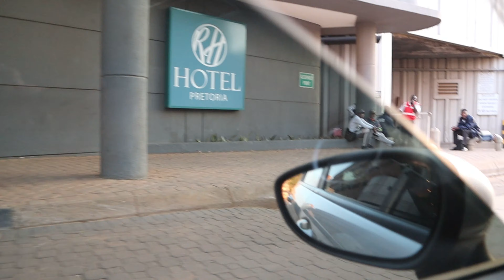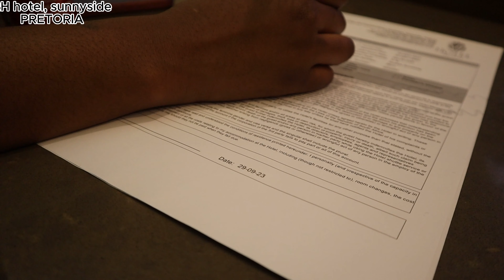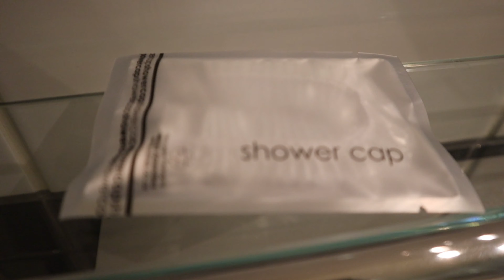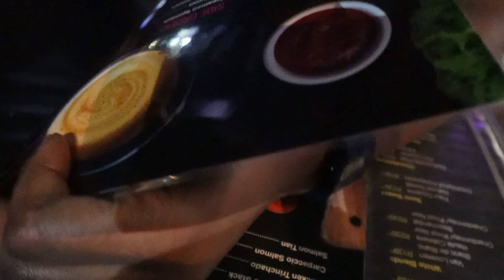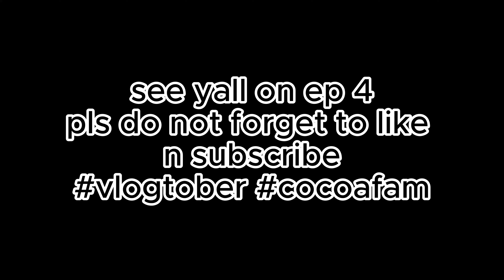VLOGTOBER ep3:GRWM +pack with me for a mini getaway to Pretoria, RH HOTEL, room tour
Hey beautiful people! Here’s vlogtober2023 ep 3 I hope you enjoy it🩷